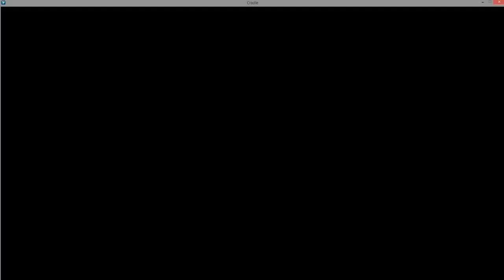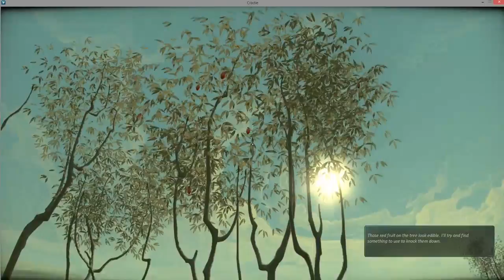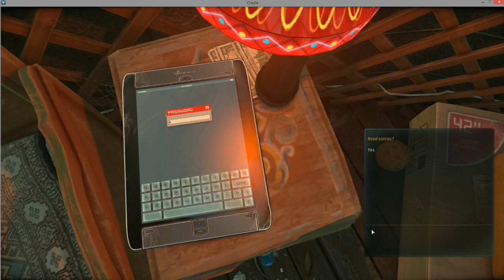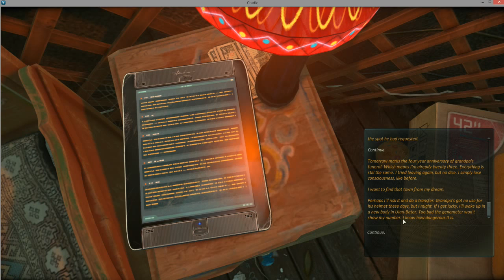Cradle. Full story playthrough. No mini games. No commentary. Part 1/6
If you like the feel of this game from this video, please don't watch this series - go play it! Games like this are always much deeper when played. Plus the mini games are great fun! Each video is separated by a mini game (excluding the last video which is entirely a cinematic).

There is a lot of information, especially in the yurt. I viewed information that would help understand the ending. If you don't understand the ending, please see the description of the final video.

NOTE: I chose to exclude one piece of vital information (of the three glowing pieces in the end cinematic). I thought it made things too obvious. A link to the image is in the description of the last video.

NOTE 2: Apologies that this first video took a little longer because my throwing item fell through the ground. It's actually the only bug I've seen in this game.